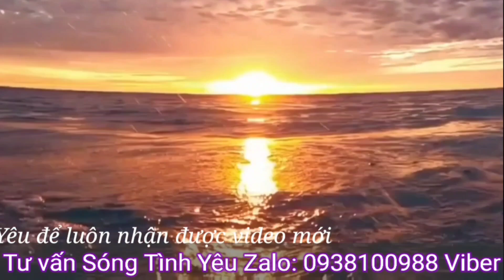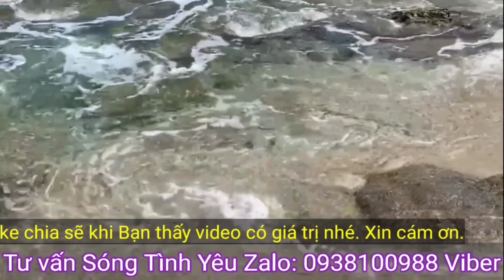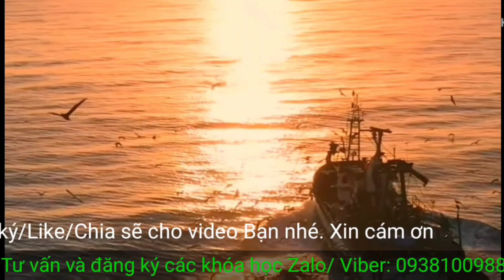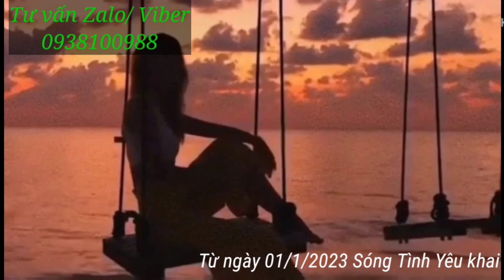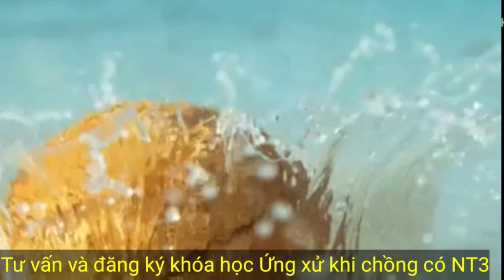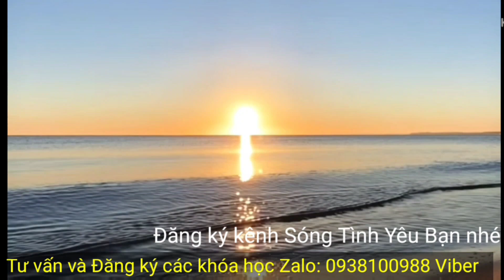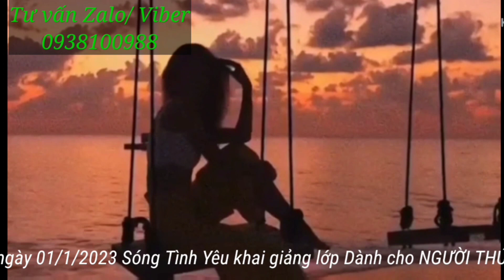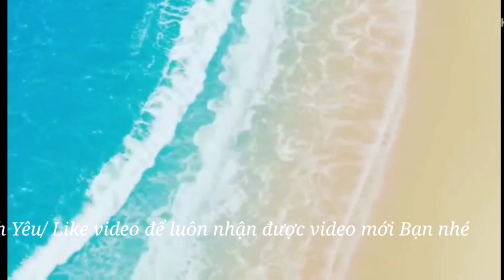NHỮNG VẤN ĐỀ CỦA NGƯỜI THỨ BA - Sóng Tình Yêu JP.